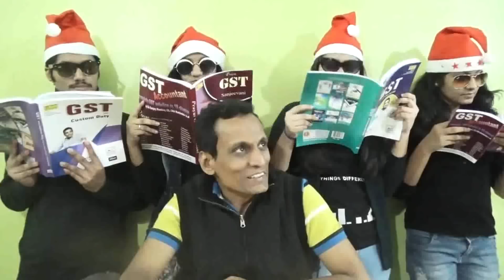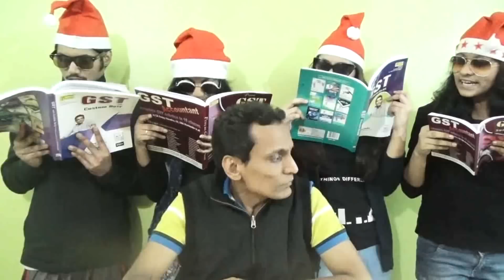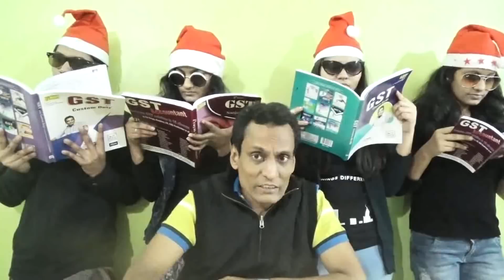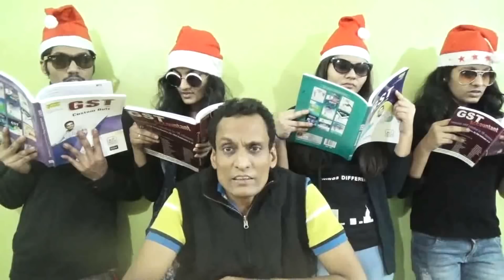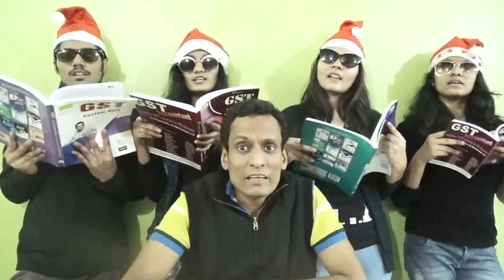GST celebration on Christmas🎄|| Prayas || CA Sanjay Mundhra CS CMA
Video Description:
GST celebration on Christmas

- Tax Music

📚 Recommended Resources 📚
Prayas Income tax Book, ICAI Study Material, ICMAI Study Material, ICSI Study Material

Purchase Full Course (App , Google Drive & Pendrive) :-

Tax Music is a Channel for students of Chartered Accountant (ICAI), Cost and Management Accountant (ICMAI), Company Secretaries (ICSI), LLB, B.Com, M.Com Exams. In this channel we provide free classes to students, education content, Education converted in musical form.

- Aspiring CMA Candidates
- Finance Professionals Pursuing CMA Certification
- Students Preparing for the Taxation Section
- Students preparing for CA Exam
- Students of Company secretary
- Students of B.Com
- M.Com Students
- LLB Students
- Commerce Students

📌 Tags  📌
GST
GST Song
Tax music
Tax song

We wish you the best of luck in your exam preparation journey!